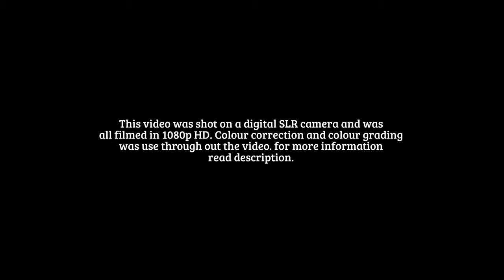GOTHIC ROOM TOUR! (B roll tour)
This is b roll for a video I did a few weeks ago. the video was shot with a digital SLR camera and was shot in 1080p HD although the video was exported in 720p. In the video it states that "colour correction and colour grading was used through out the video". The colour grading and correction that I used was achieve this look was dropping the brightness (depending on the shot (for most of the shots it was the same)), increasing the contrast and I also increased the saturation. As an aid to this look I also added a orange/yellow tint in the clips, this gave the video an unnatural look which seemed very unrealistic. This was not the original intent of the overall look and effect of the video but I am glad I allowed room for experimentation as I am pleased with the effect now. I am planning on making other videos explaining these techniques in much more detail.